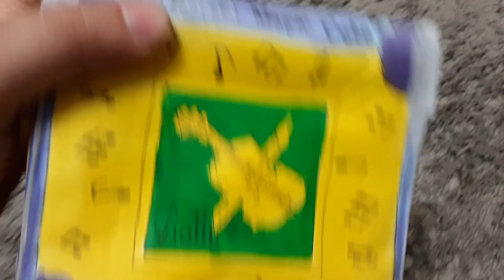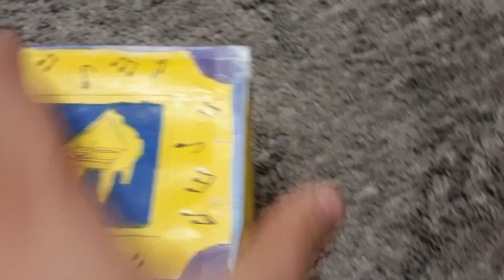Embryonics Mozart Magic Cube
Embryonics Mozart Magic Cube Electronic Toy Sight Sound Touch Thought
“Great condition, some marks/scuffs and harp picture has some fading”